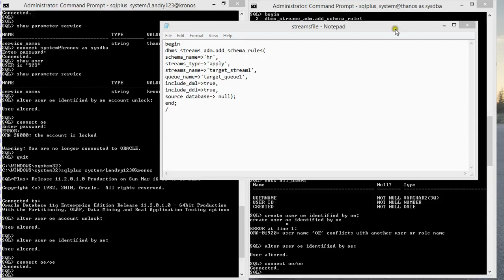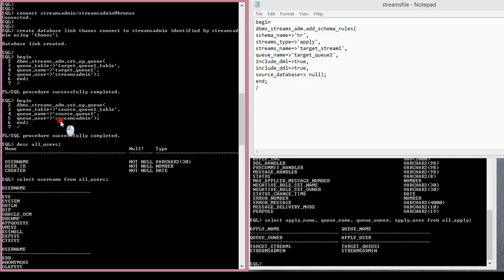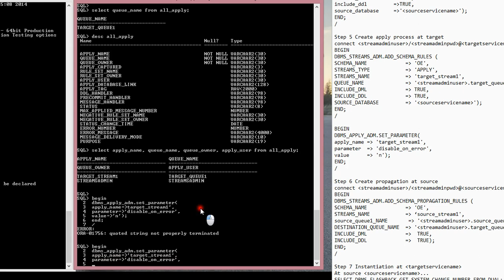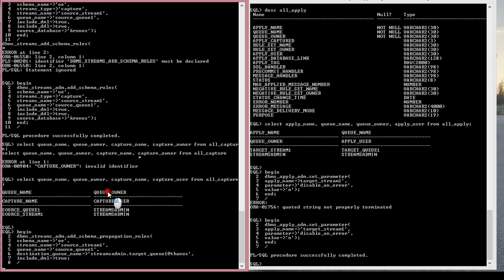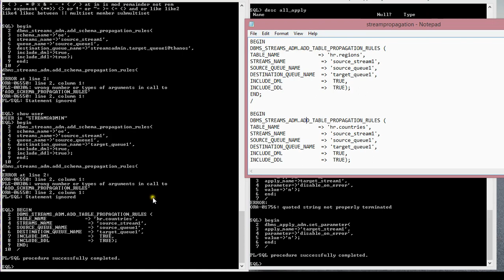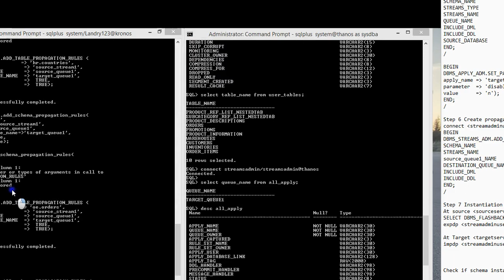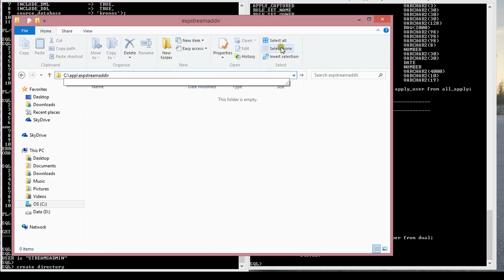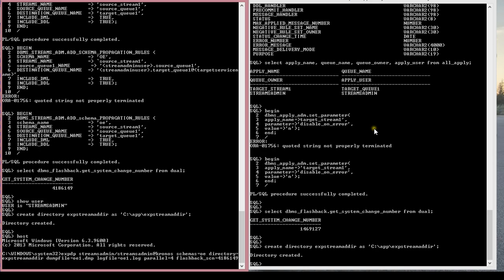Oracle Streams Setup Demo Pt 2 of 3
In this tutorial you will learn how to setup oracle streams on oracle databases.